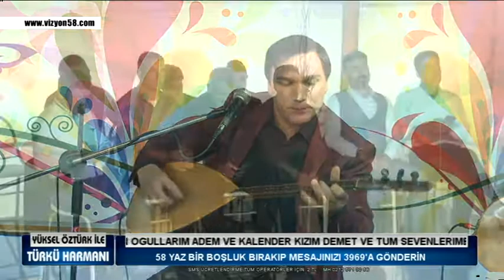YÜKSEL ÖZTÜRK İLE TÜRKÜ HARMANI 02 TEMMUZ 2019 VİZYON 58 TV